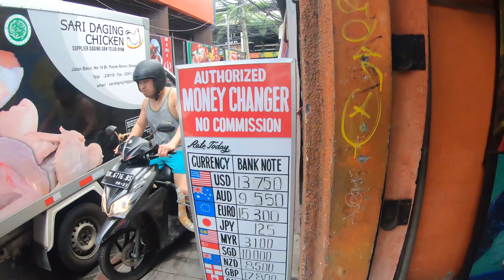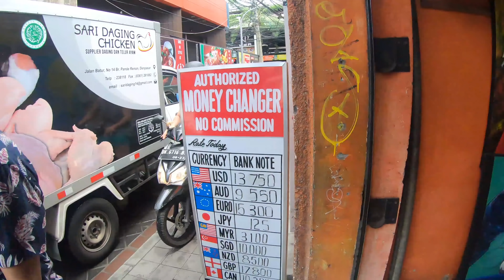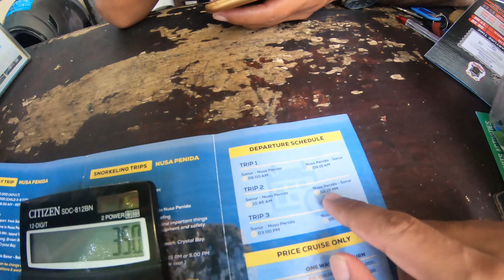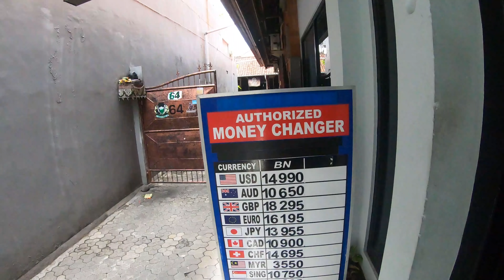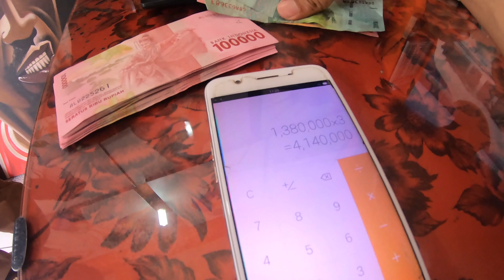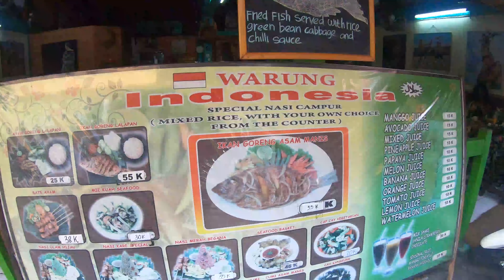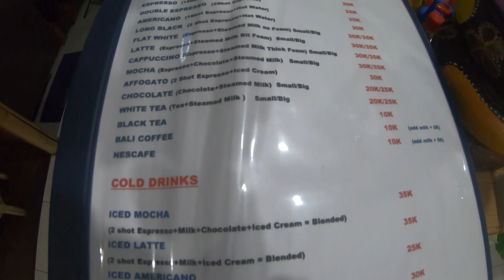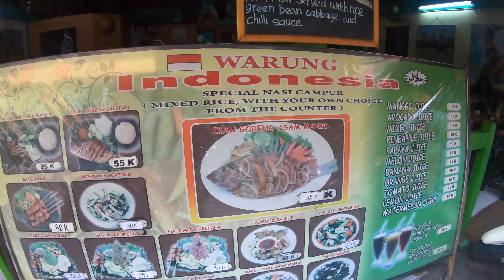Our First Day At Bali (Money Exchange, Tour Package, Hotel) | Bali Tour 2020 | Episode 2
Now a days Bali has become one of the most popular holiday destination in the world. In this series you will find some of the most beautiful places of Bali, Indonesia. I spend 10 days in Bali (3 days in Kuta, 3 days in Nusa Penida, 2 days in Ubud and 2 days in Seminyak). I will upload all videos of those places, so keep your eye on this channel.